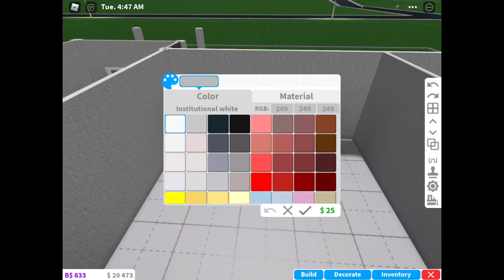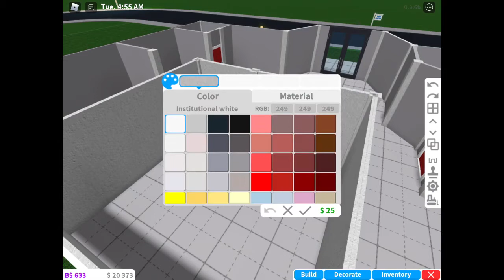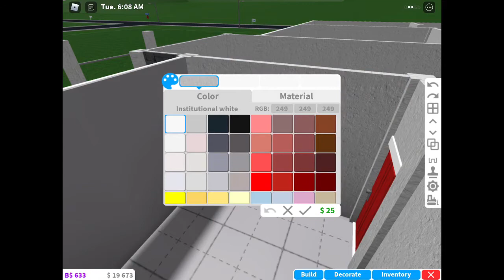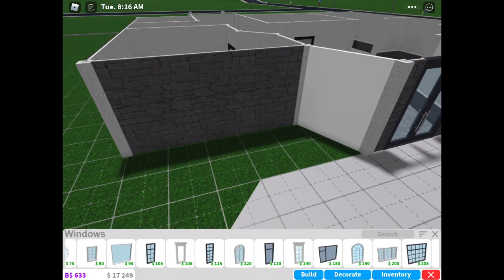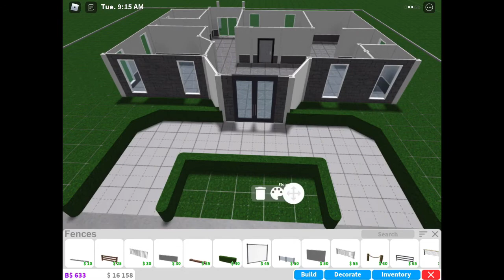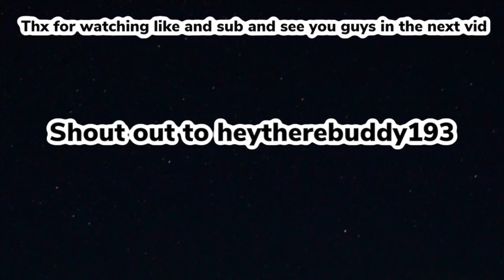How To Make A House For 30k Without Gamepass In Bloxburg Part 2